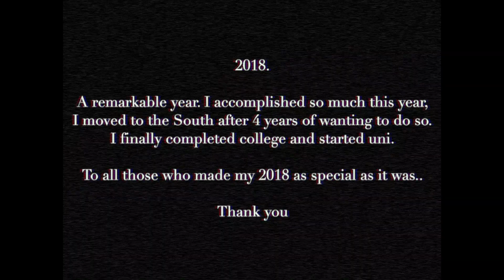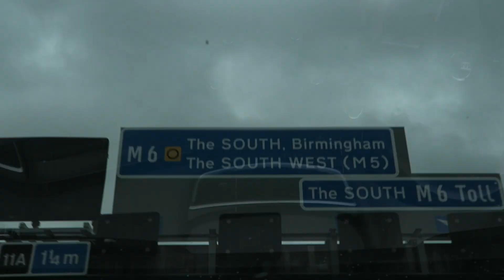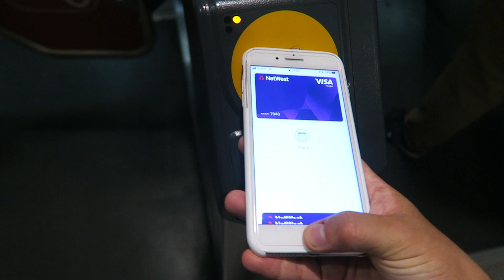2018 | JosephEvans1011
Oh Hey there! Let's see if we can get this video to 50 likes??

(CLICK DA SHOW MORE BUTTON)

2018 has got to have been one of the most amazing years I've ever had. I accomplished so much in this year and I'm so grateful for where I am now. Thank you to all of you for being there for me and supporting me throughout the year. Have a Happy New Year! LETS GO 2019!!

How do you make you videos??
I record using a Canon 600D with the VideoMic GO by RØDE.
I edit using Final Cut Pro X.

FAQs

Where do you live? England (South West)
Why are you? erm
What are you doing with your life? MAKE IT STOP
Are your parents proud of you? *no comment*